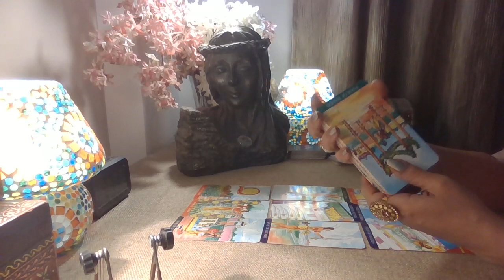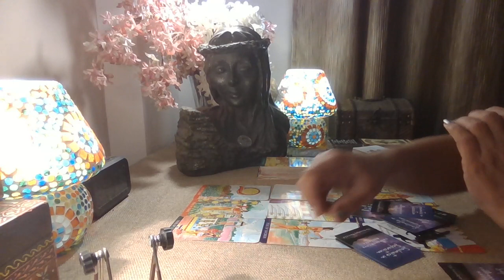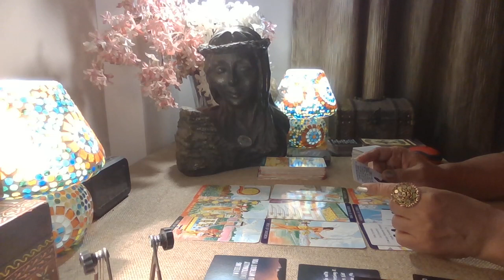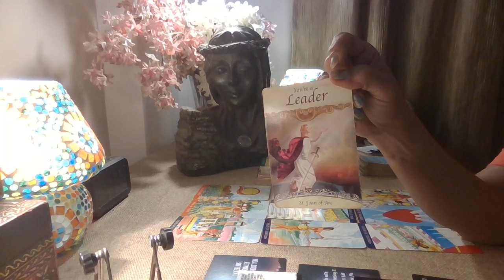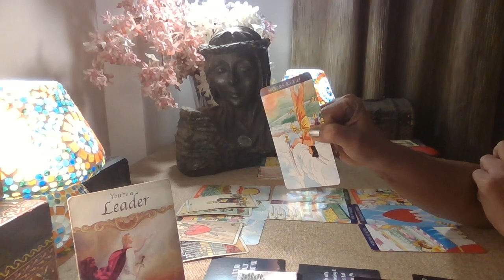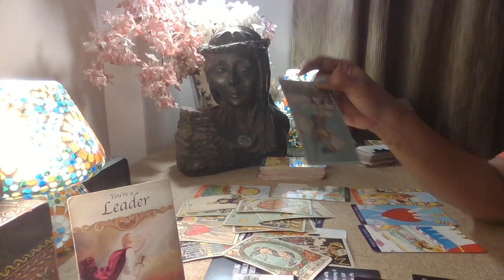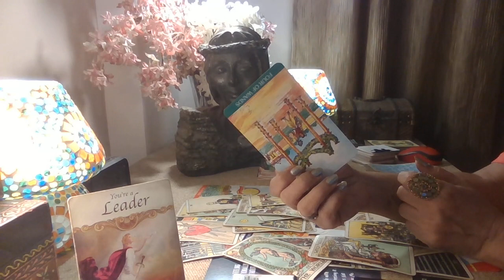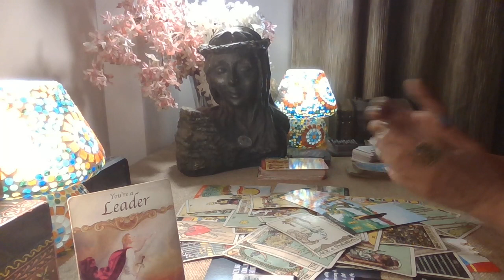Aries Tarot - UNBEARABLE PAIN... / Love Bytes / End September 2022 /